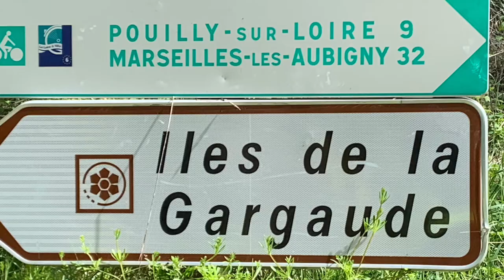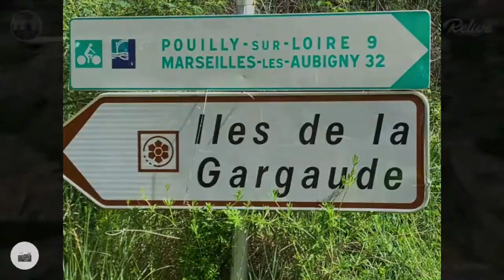la loire à velo 4 éme etape